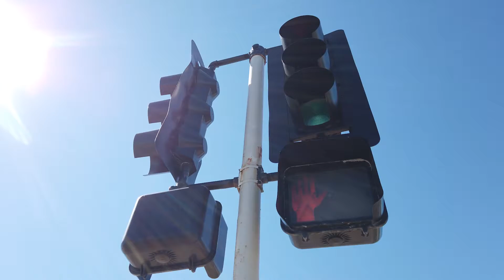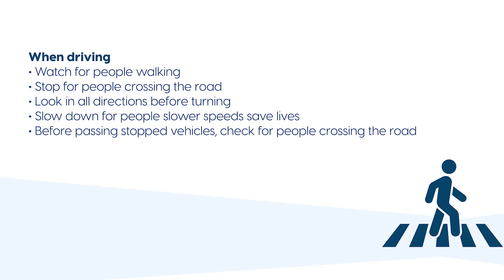Traffic Safety Tips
Rochester Public Schools in conjunction with the Safe Routes to School program offer tips to keep you safe in traffic.